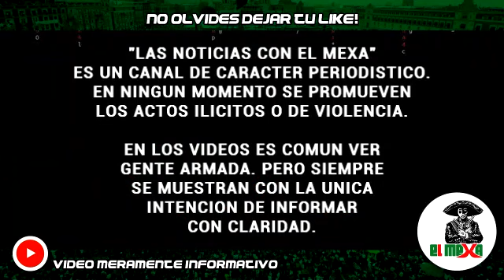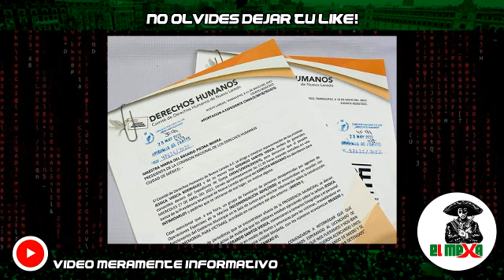Fuerzas Especiales de Sedena arriban a Nuevo Laredo: Derechos humanos exige que se vayan.